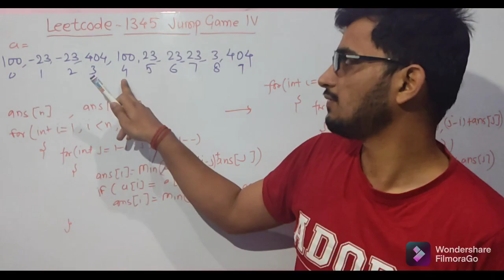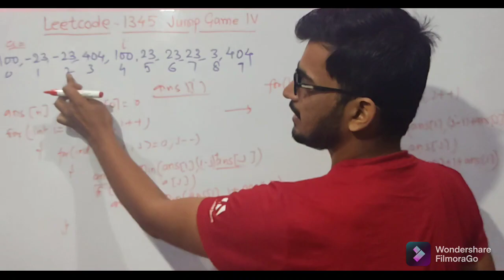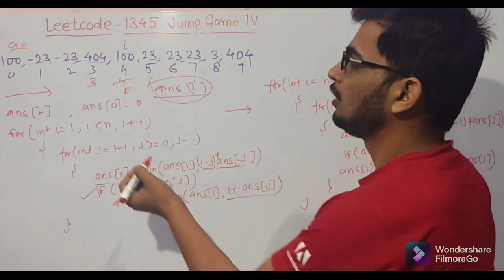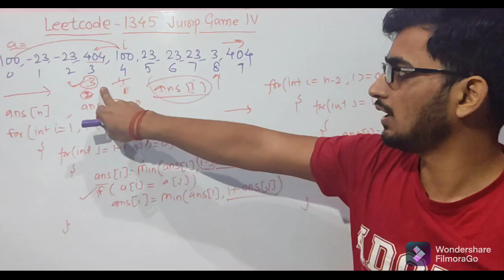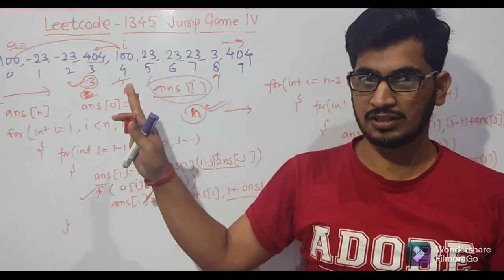1345. Jump Game IV : Why DP failed to pass all testcases (Leetcode Problem)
Solution Code: Available in comment section

Problem Statement:
Given an array of integers arr, you are initially positioned at the first index of the array.

In one step you can jump from index i to index:

i + 1 where: i + 1  arr.length.
i - 1 where: i - 1 = 0.
j where: arr[i] == arr[j] and i != j.
Return the minimum number of steps to reach the last index of the array.

Notice that you can not jump outside of the array at any time.